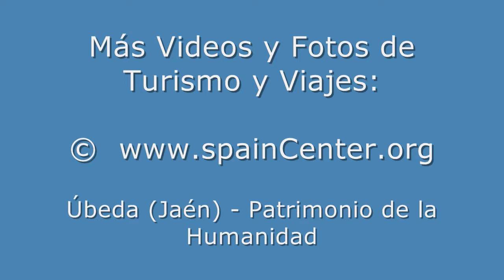Ubeda 1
Turismo y Viajes a Úbeda ciudad Patrimonio de la Humanidad de Jaén Andalucia España